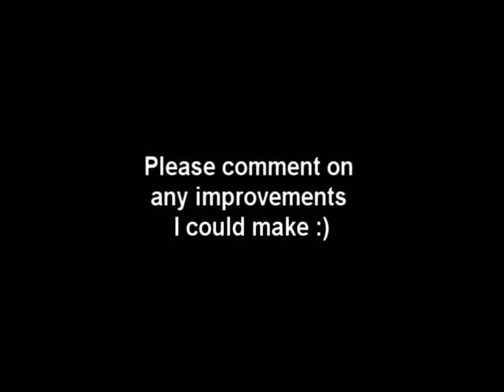Holographic Panels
I have a go at making Holographic panels appear on my hands using black dots as tracking points... how did I do? you decide.